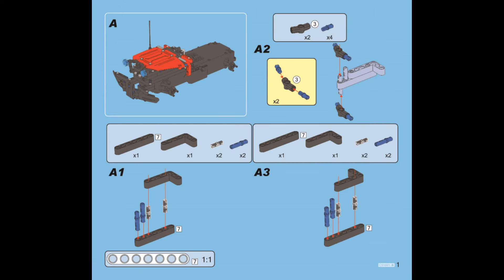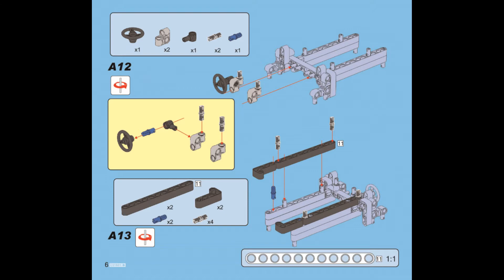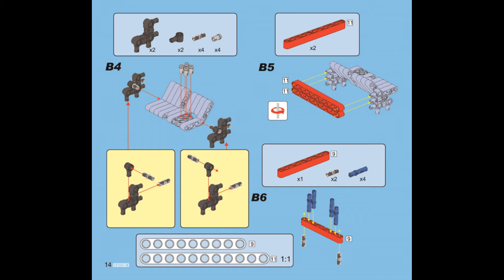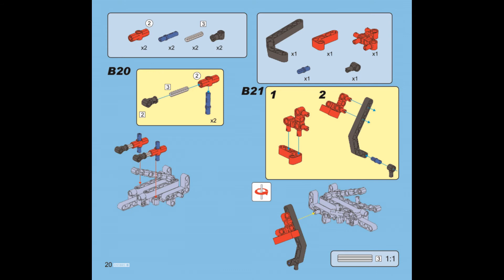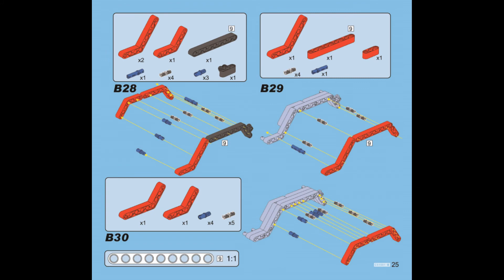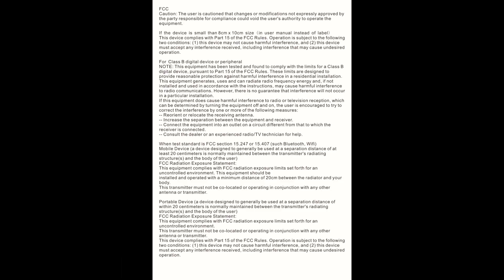Hướng dẫn lắp Double E CaDa C51001W Off-Road Warrior RC mẫu số 2 giá sốc rẻ nhất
Bán Lego Technic MOC Double E CaDa C51001W Off-Road Warrior RC Xếp hình Xe Off-Road pin sạc điều khiển từ xa 531  khối giá sốc rẻ nhất, chất lượng tốt, tương thích hoàn toàn Lego chính hãng xịn
Chúng tôi bán các mẫu xếp hình lắp ráp Lego của CaDa mới nhất giá sốc rẻ nhất tại
Chúng tôi bán các mẫu xếp hình lắp ráp Lego Technic mới nhất giá sốc rẻ nhất tại